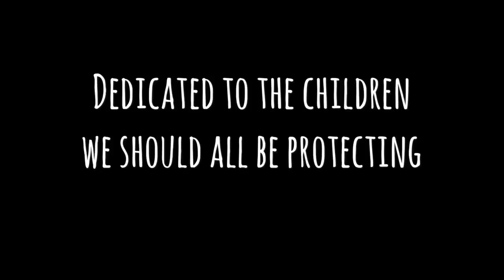Mormon Congregation Assaults & Drowns Out Mothers Warning Them That Church Leaders Enable Pedophiles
MARTINSBURG, WV. - Two mothers, whose children had been molested by a pedophile that leaders of a Mormon congregation in West Virginia had protected and lied for, took matters into their own hands when they stood up during a testimony meeting this past Sunday [May 5, 2019] and warned the congregation that their church leaders had harbored a pedophile and that their children were not safe.

The Church of Jesus Christ of Latter-Day Saints, commonly known as the Mormon church, recently settled a civil suit brought on behalf of several of the victims of Christopher Michael Jensen’s for an undisclosed amount.

Jensen was sentenced in 2013 to 35 to 75 years in prison for sexually abusing two children, ages 3 and 4. Jensen’s father, Chris Jensen, testified in February that no one told him about those allegations until an August 2012 hearing when his son was charged.

Allegations against the younger Jensen dated back to 2004, when he was arrested at age 13 at his middle school and charged with two felony counts of sexual abuse against two girls, according to court documents. The lawsuit alleged several church members were made aware of abuse incidents multiple times but either did not believe the abused or kept the abuse a secret.

The lawsuit also alleged that abuse continued over the years as no one in the Martinsburg church or his family, which included church leaders, disclosed Jensen’s history of sex offenses.

The church denied the claims. Defendants said Christopher Michael Jensen fooled everyone and repeatedly lied to church officials who clearly lacked any sort of discernment that Mormons claim their leaders are bestowed with.

The younger Jensen was excommunicated from the church by the Martinsburg Stake High Council in 2013.